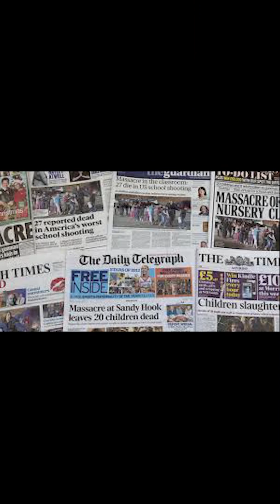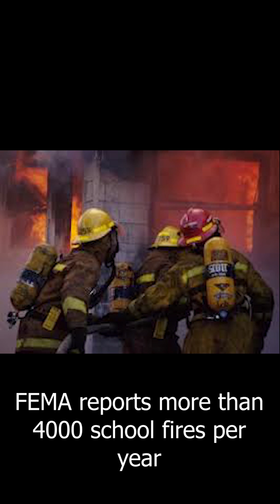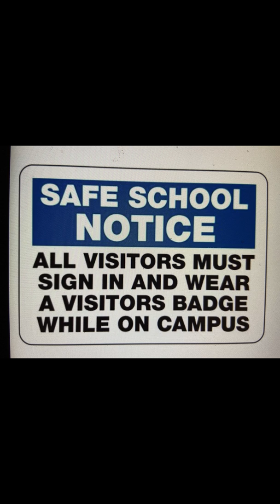2019-2020 Solve for Tomorrow Student Video: Newark Charter School, DE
As part of their Samsung Solve for Tomorrow project, students at Newark Charter School in Newark, DE used STEM to create a backpack clip to share real-time alerts with students in case of an intruder or fire in the school.